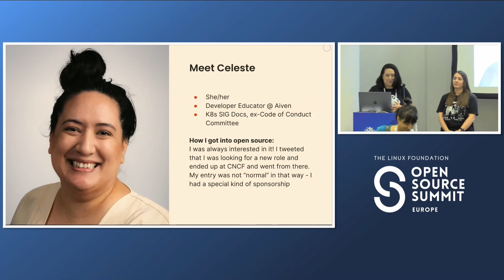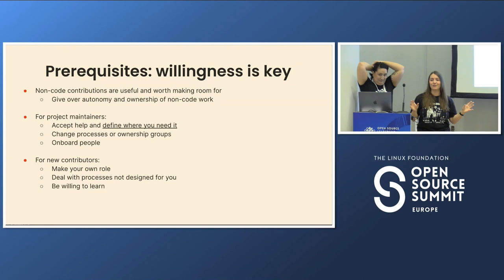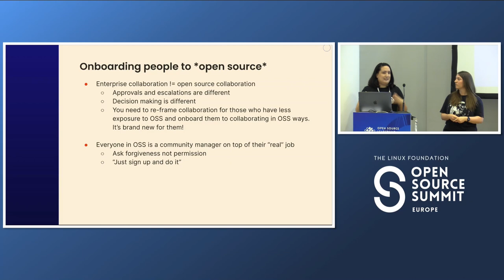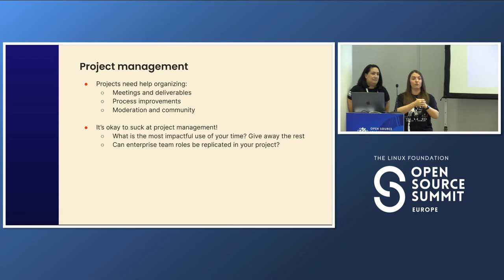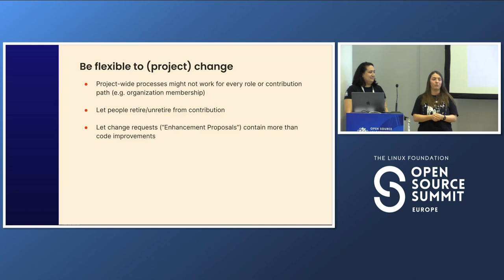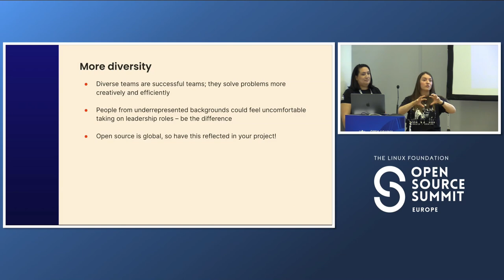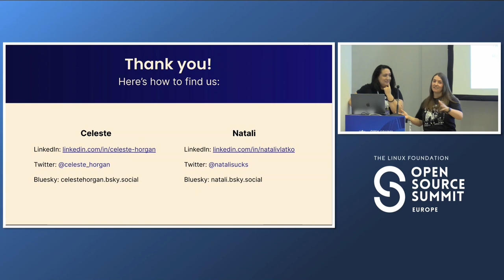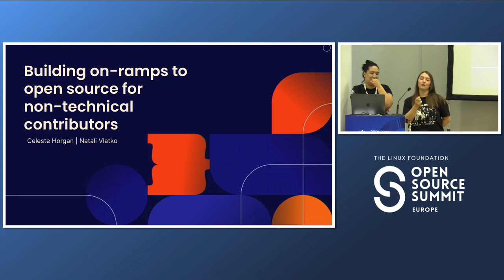Building On-Ramps for Non-Code Contributors in Open Source - Natali Vlatko & Celeste Horgan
Building On-Ramps for Non-Code Contributors in Open Source - Natali Vlatko, Independent & Celeste Horgan, Aiven

“Contributions welcome!” We’ve seen this standard disclosure across open source projects, whether they’re actively looking for contributors or not. We build working groups, backlogs, and enhancement proposal processes designed to bring in developers to help us work on our project, and with any luck it succeeds. But supporting open source means supporting the entire project: documentation, community meetings, events, and infrastructure. One of the most common questions smaller projects have is how to attract these non-code contributors, but there aren’t any easy answers out there. In this talk, experienced non-technical contributors in the Kubernetes/cloud native ecosystems go through some of the ways Kubernetes has built contributor on-ramps for non-code contributions, and how you can adapt them to your projects. The talk features practical examples of what to do to support the non-code aspects of your open source project and how to attract – and retain – contributors. Open source software is so much more than code – documentation, community, and infrastructure need maintaining. How do you attract and keep non-code contributors? Let two experienced practitioners show you the way!